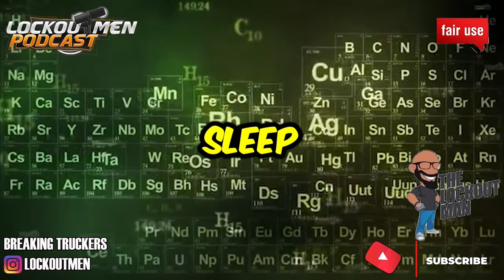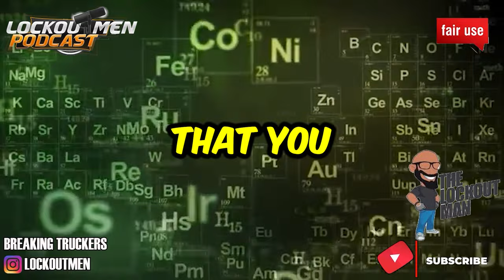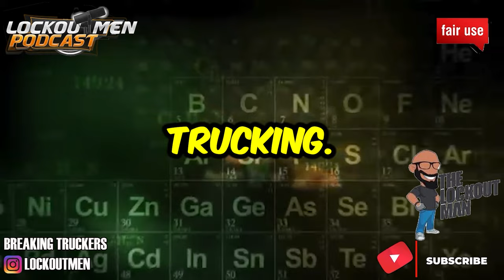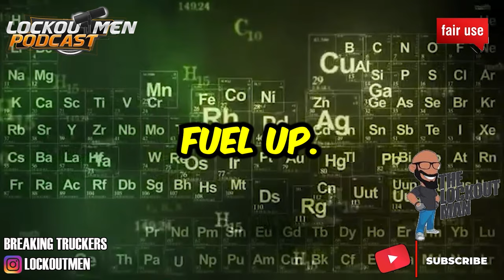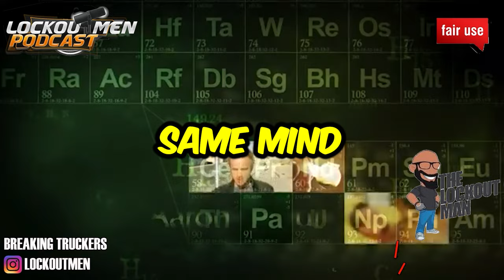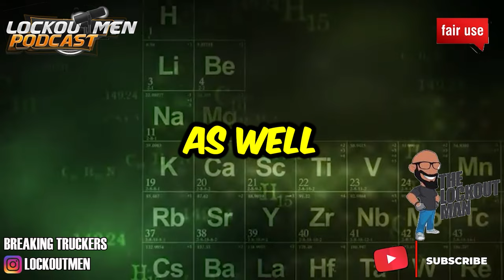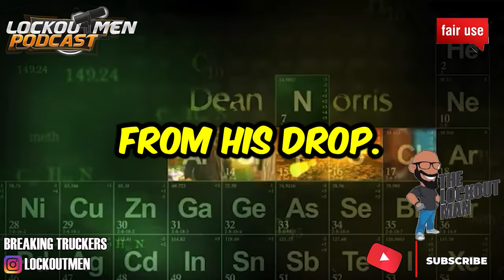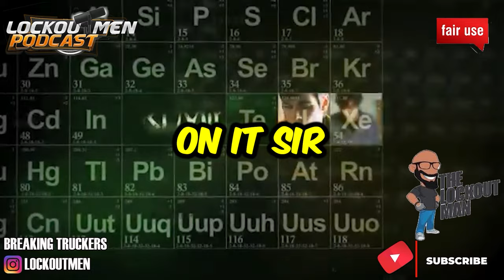ROOKIE DRIVER Runs Out Of FUEL | Story Time | The Lockoutmen Podcast 🎙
In Today’s Episode: ROOKIE DRIVER Runs Out Of FUEL w/DSX